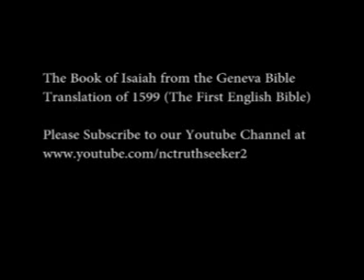Book of Isaiah Geneva Bible Translation Chapter 8